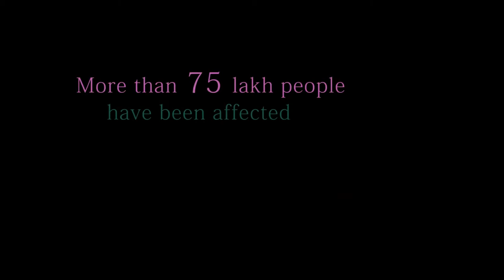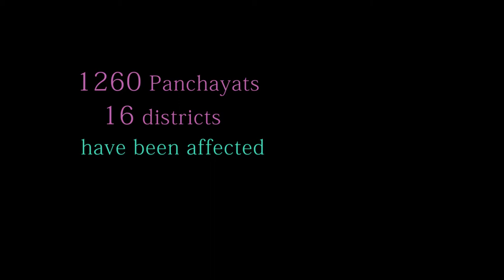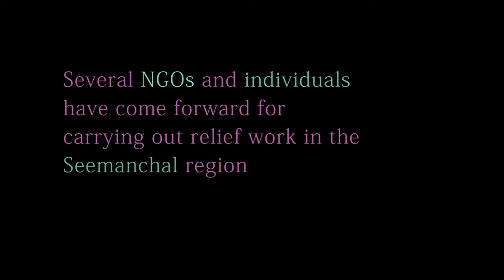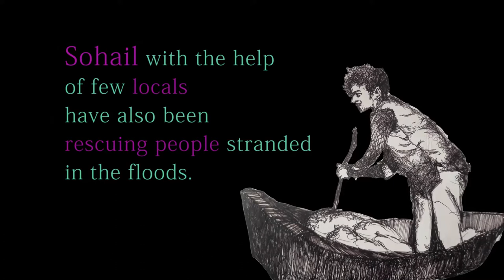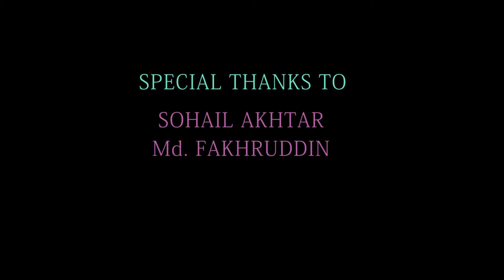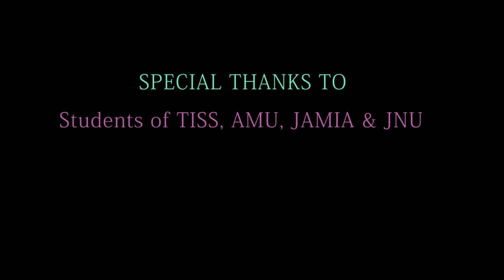An initiative by Sohail Akhtar, TISS || Seemanchal flood relief || DOCUMENTARY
Sohail Akhtar, a student of TISS pursuing MA Social Work in Public Health has been working in Bihar providing support to the people affected by Seemanchal flood.

With the help of some of the locals he takes a boat every day to reach out to families, and give them rations. He has even rescued some who had lost their homes in the flood.

He has covered 8-9 panchayats in Seemanchal district, Bihar and has provided rations to families. He has also been providing clothes to some widows and people with disabilities.

Edited by
Ritika Gupta